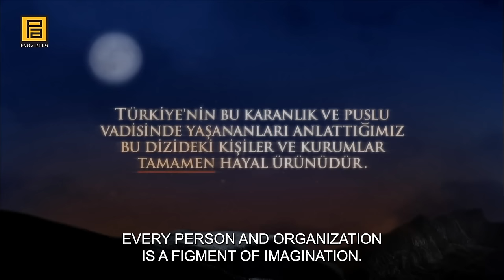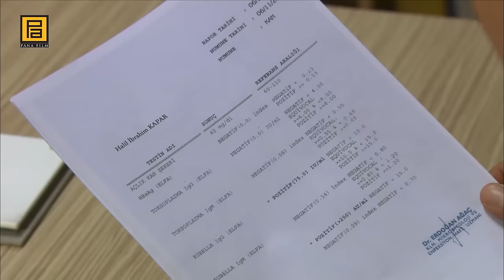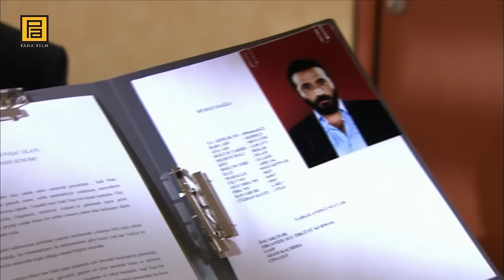Valley Of The Wolves: Ambush | Episode 46 Full HD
Polat Alemdar, who realized the terrible ambush prepared by Iskender, saves Sadi Pasha with a struggle that will take your breath away. However, Iskender the Great, who is determined to destroy the Pasha, will not stand idly by either. While Polat and his team are preparing to send Sadi Pasha to Ankara by helicopter, Iskender activates the missile card again. The helicopter containing Sadi Pasha is shattered in the sky by a missile attack. This assassination of Sadi Pasha remains on a surprise name.